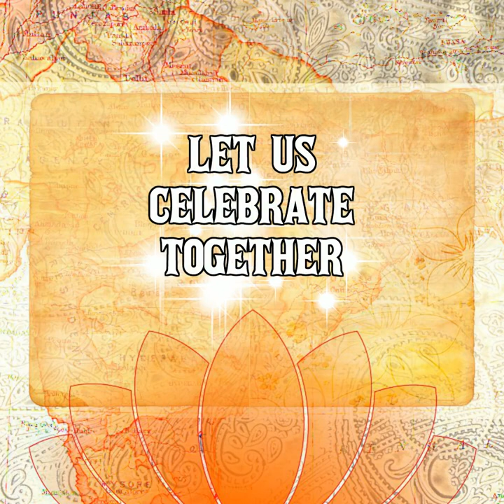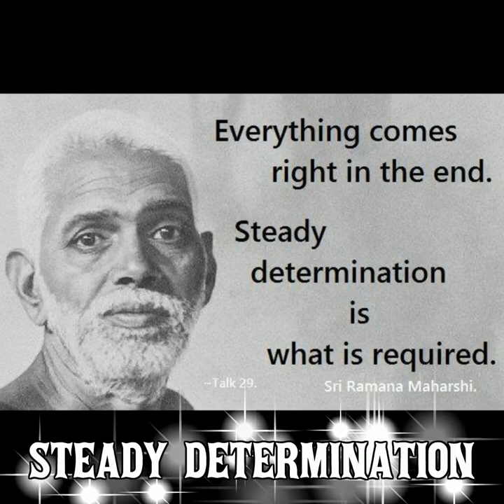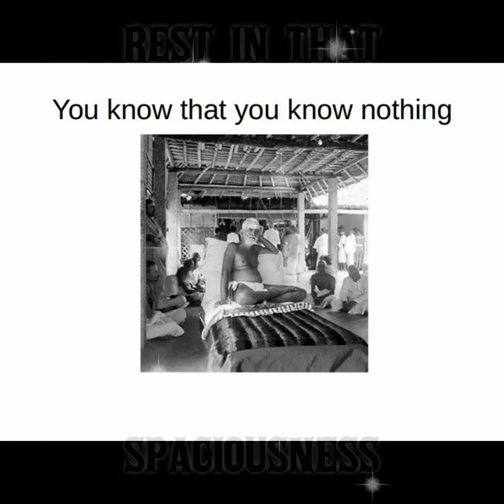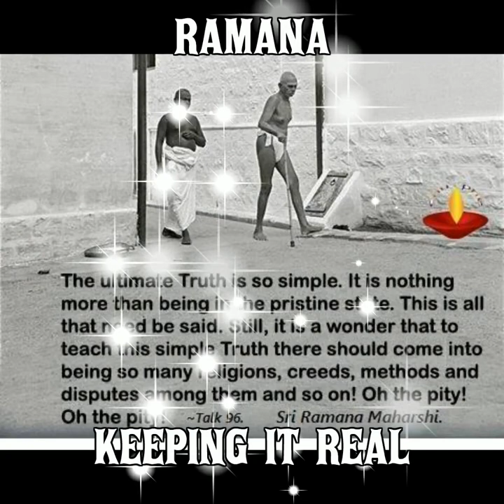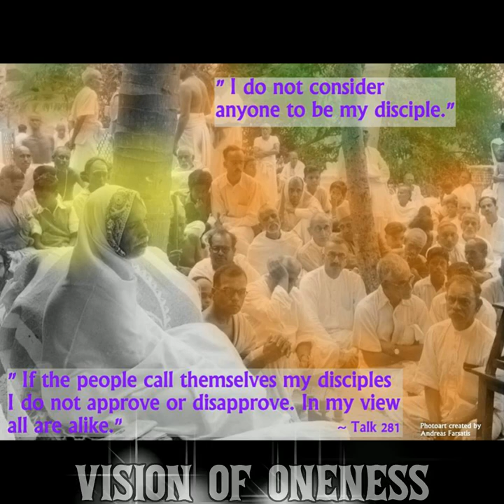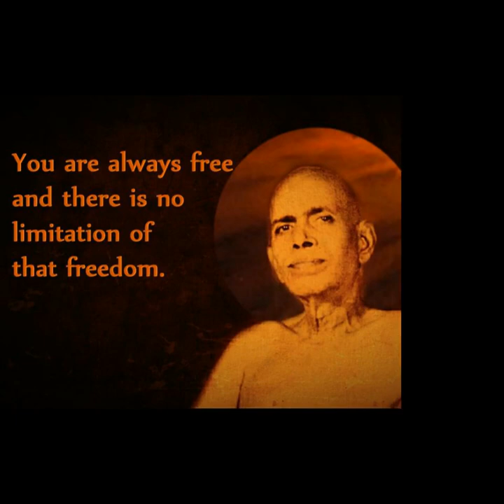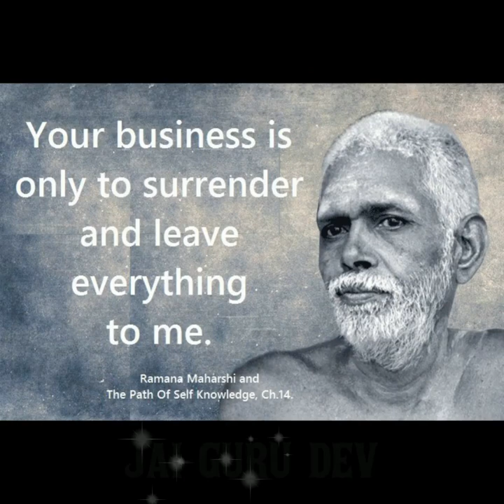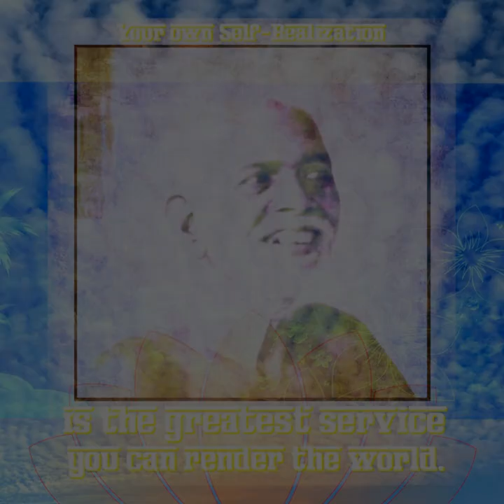Ramana Maharshi Birthday Celebration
Dec. 30, 1879 this dream play of a planet was Graced by an all time great Teacher who directly without any compromise told us the Truth of our Being and dismissed this world of body identification as a figment of our imagination.  Ramana Maharshi talked the talk and walked the walk to such a flawless and endearing extent that some of us have actually got around to taking what He said very seriously as factual.  What a great message Ramana delivered for us, a message of true hope that all regrets are mere figments of our imagination and our true Being has been totally untouched by our silly dreams.  Ramana's unyielding message, resistant to any and all pressures to change it, living with no care at all about the body or the world puts His mission as a treasure beyond measure, of which we have recourse to!  Thereby we have been greatly enriched and our delay in ending our futile search for what can never exist (non-eternal life) has been greatly minimized saving us all uncountable miseries.  Therefore we dare not overlook this great treasure of ours on the calendar date that He first appeared here.  We recognize and celebrate our great friend, our enduring friendship with Ramana.  It may not seem so easy to accept what Ramana has to say, but deep down we know He is right so we had best keep listening and taking what is said to heart and adjusting our expectations accordingly.

We offer this simple slide show as a way of spending some time with Ramana in a simple way without pressure to understand something.  It's our time to just be with Ramana as a friend.  He is still with us in Spirit, just the body appearance has receded.  In this world we tend to  remember negative historic events too much at the expense of the super+positive events. It's does us far more good to put all our attention on our treasures and stop paying so much attention to false evidence that we have no lasting treasure.  Make no mistake about it Ramana is a LASTING TREASURE of ours!